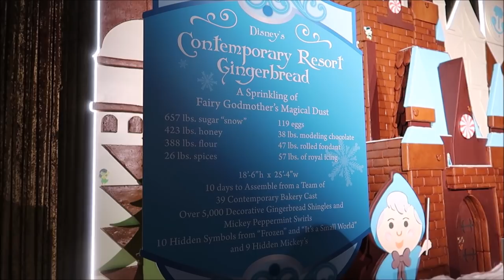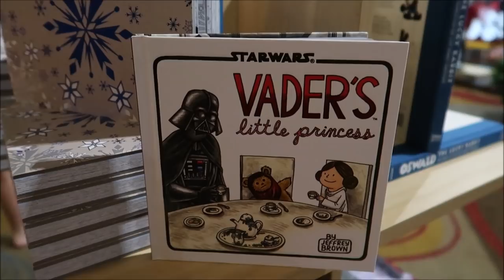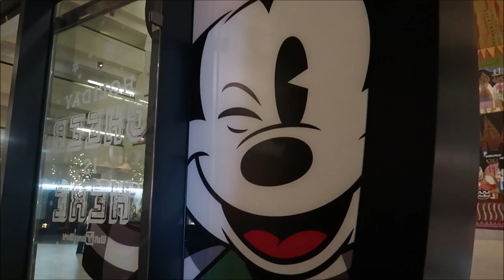Watching The Christmas Party Fireworks From Outside The Park | Mickey's Very Merry Christmas Party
Hey friends in today's vlog I go to the top of the Contemporary to watch the Mickey's Very Merry Christmas Party fireworks and also check out all the Christmasy things at the Contemporary Resort

David
Dawn
Fulvio
Leslie
Christina
Beth
Chandra
Jesse
Brock
Susana
Tracey
Crin
Ronald
Charisse
Thomas
Joe
Mary
Paula
Kari
Jacob
Angela
Frances
April
Erin
Taylor
Daniel
Juile